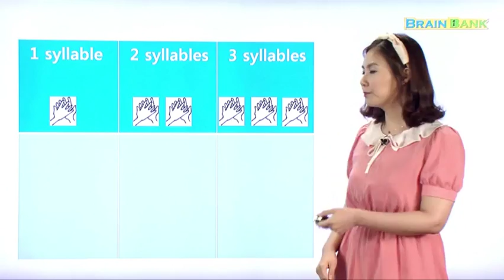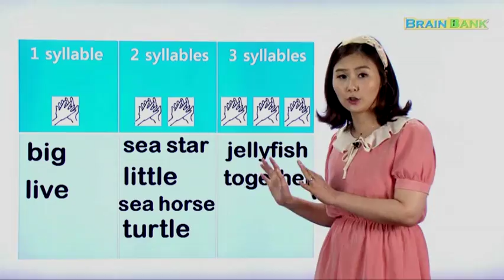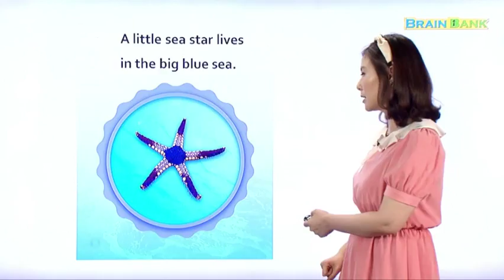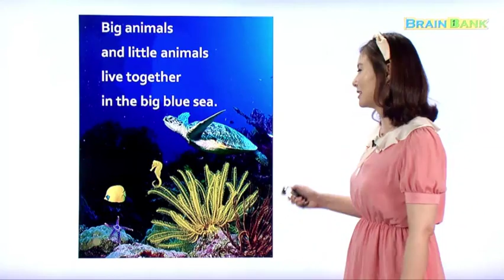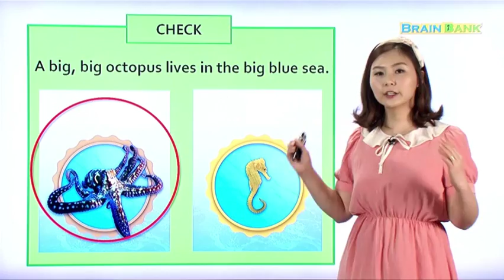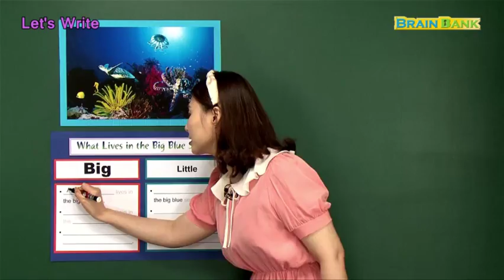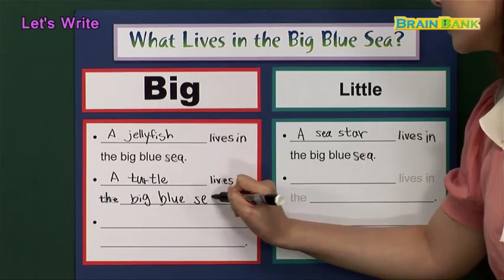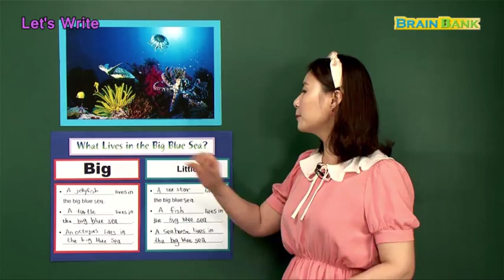08 bb gk s 17 kt [ The Big sea ]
브레인뱅크  시작부터 다른 미국교과서 , 최고의 논픽션 교재
엄마와 함께 시작할수 있는 엄마표 영어 학습의 최고봉